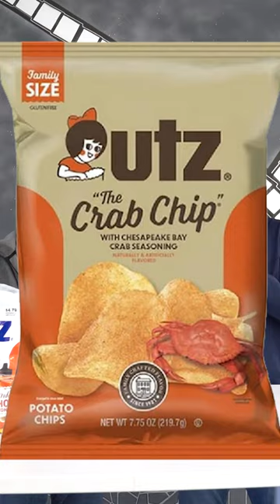Atlas Eats takes on Utz Chips of a different variety | Atlas MedStaff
CMO Rich and Director of Allied Health Dan Dickmeyer take a shot at trying three UTZ chips: Mike's Hot Honey, Heluva Good Buttermilk Ranch, and The Crab Chip with Chesapeake Bay Crab seasoning. Which is the best, the worst, and should you sandwich all three together? Tune in to find out.